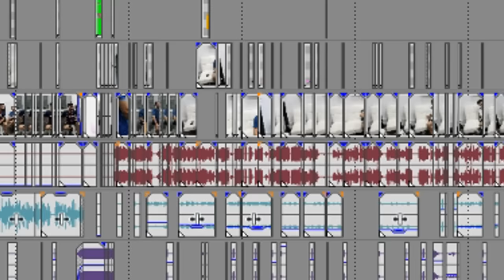¿QUIÉN ES MÁS...?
Hace un año hicimos el Most Likely To, esto es una especie de versión "mejorada" de ese reto. Si os ha molado y queréis otro con los que faltan, dadle a mi goisssshta